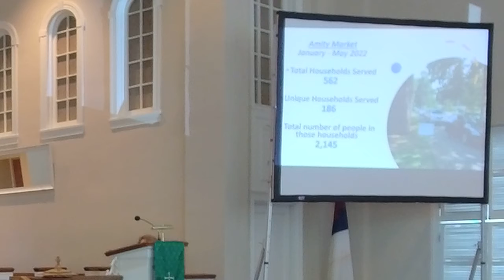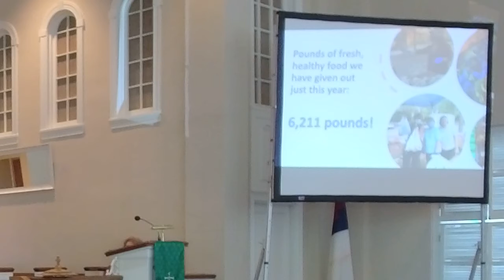Worship Service - 06-26-22 - Amity Presbyterian Church